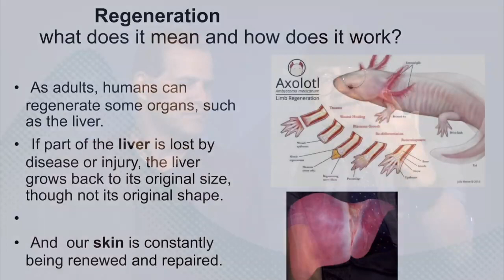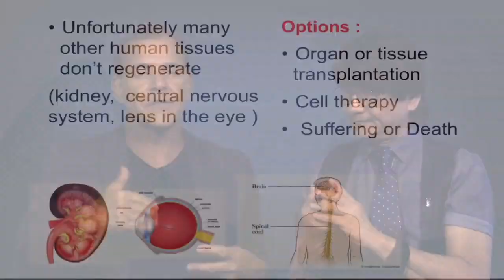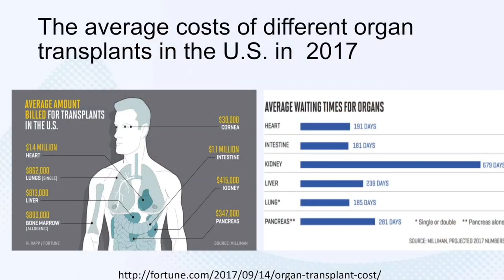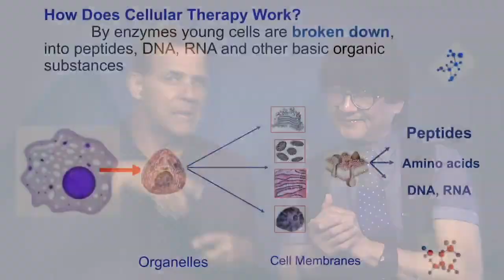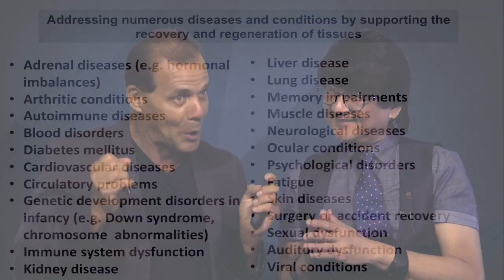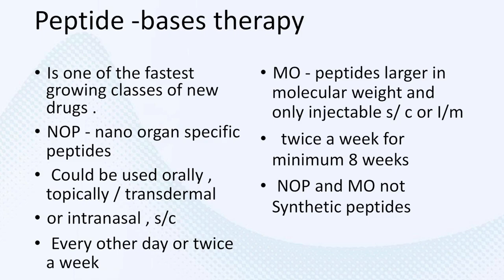"Stem Cells in Regenerative Medicine" with Prof. Dr. Mike Chan interviewed by Dr. Nick Delgado